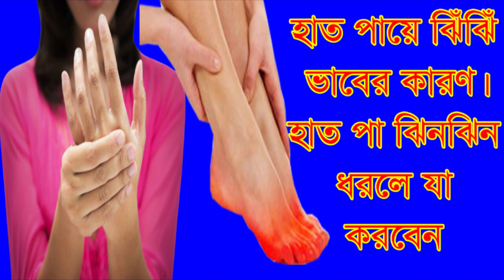হাত পায়ে ঝিঁঝিঁ ভাবের কারণ।।হাত পা ঝিনঝিন ধরলে যা করবেন।। Tingling sensation of hands and feet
Channel by:HeaLtH WoRlD
1.ডায়াবেটিস চিরতরে নির্মূল হবে ১৫ টাকার যে ফলটি খেলে ১০ দিনের মধ্যে।জেনে নিন সেই ফলের নাম
3.If you Drink Lemon Water on a Regular Morning 29 Magic happen at your body. How can you Drink?